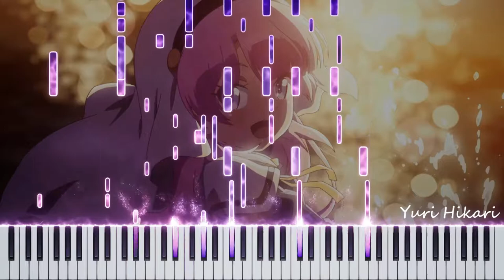Kamisama ni Natta Hi 神様になった日 OP - Kimi to Iu Shinwa 君という神話 Piano Arrangement Synthesia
Currently watching Kamisama ni Natta Hi, and the opening is a banger. Jun Maeda is always behind those anime opening, like Clannad, Charlotte and Angel Beats. Always a rollercoaster of emotions. I made this arrangement (never said it was POSSIBLE to play it) because it is my way of showing how much i love this music. I had to make this especially after the 9th episode. I HIGHLY recommend to watch the anime. I got inspiration from the original music itself and K.h - Anime Piano Sheet for this arrangement.

English Title : The Day I Became a God
Composer : Jun Maeda

I hope you'll enjoy this arrangement, i'm also planning to make some genshin impact music one day, if i find the inspiration for it.

Feel free to support the embers app, it is a game changing app for every synthesia youtuber!

A big thanks to my first Patron : Helife